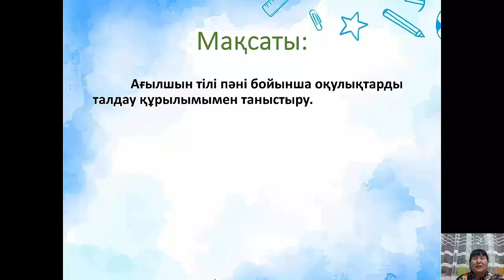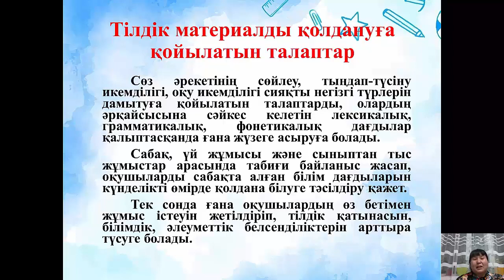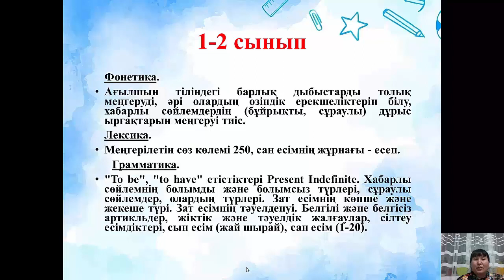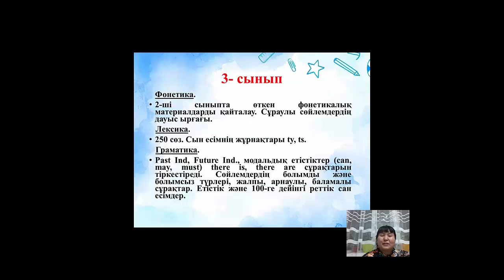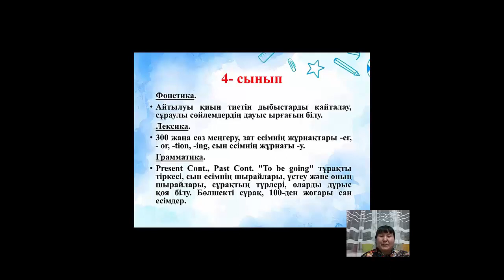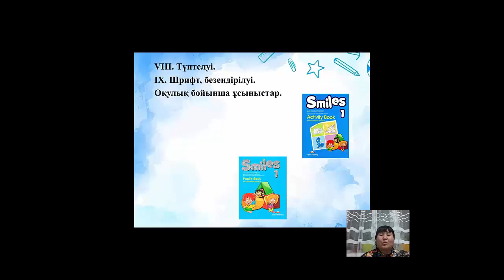Оку практикасы Анисова А С